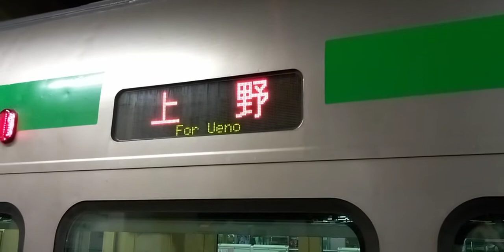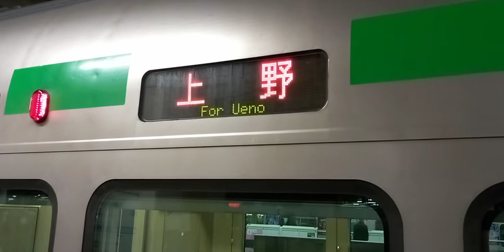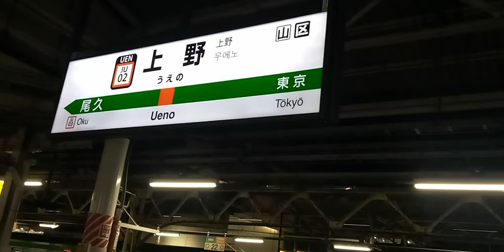日本で２番目に遅い終電23時46分発高崎行き